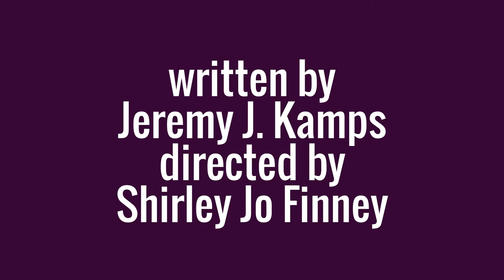'Runaway Home' is "A beautifully written, powerful play"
The world premiere of the lyrical and powerful new play 'Runaway Home' runs at the Fountain Theatre Sept 16 - Nov 5, 2017. Written by Jeremy J. Kamps, directed by Shirley Jo Finney, with Leith Burke, Jeris Poindexter, Armando Rey, Maya Lynne Robinson, Camille Spirlin, Brian Tichnell, Karen Malina White.

New Orleans, three years after Hurricane Katrina. 14 year-old runaway Kali embarks on a journey to pick through the wreckage of what used to be her life. Rhyming, stealing, and scamming her way through the still-destroyed neighborhood, she grapples with the real cost of what she lost and is forced to confront the higher risk of moving forward. A funny, moving, and powerful new play about community and the power of family.